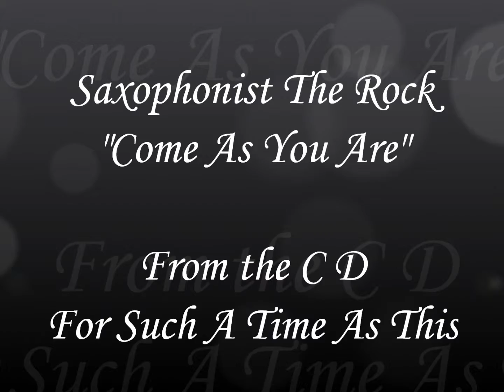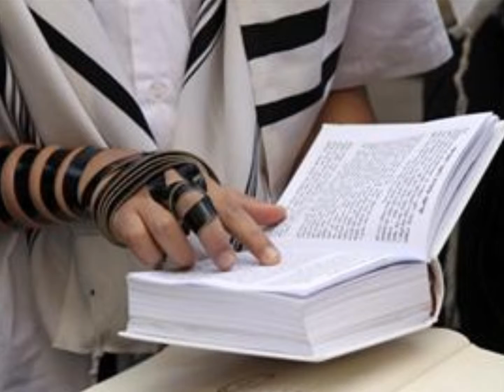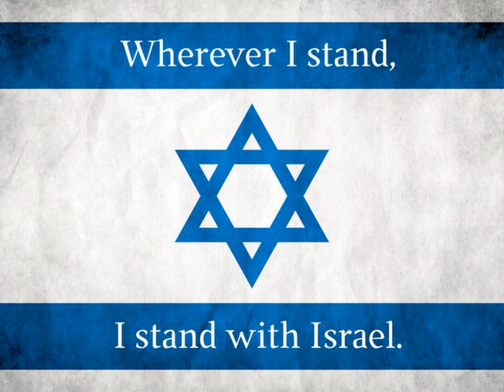come as you are by the rock.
come as you are  is about being your self  getting real between you and the creator of the universe!
The Rock.